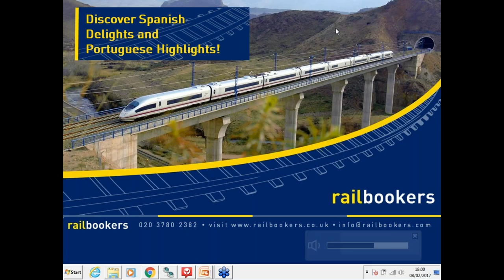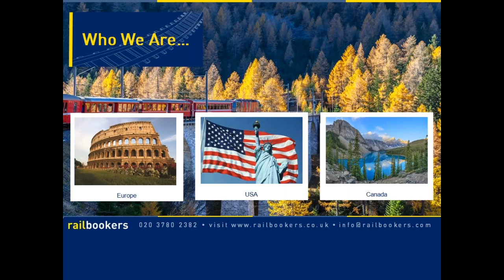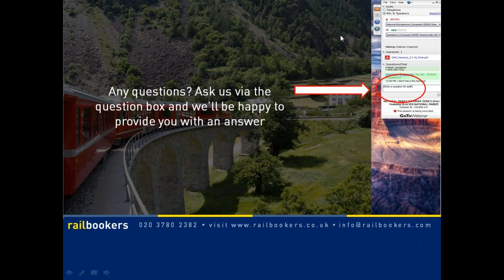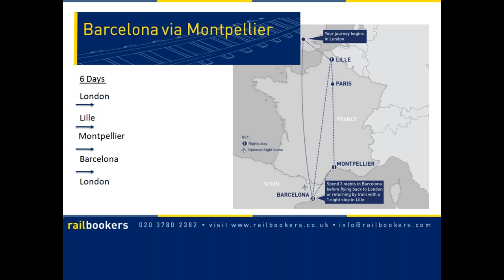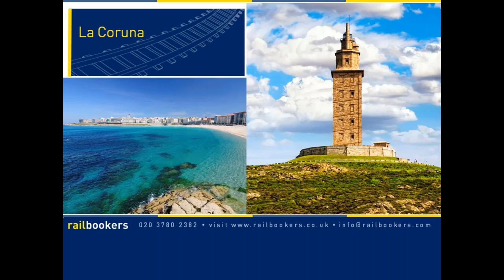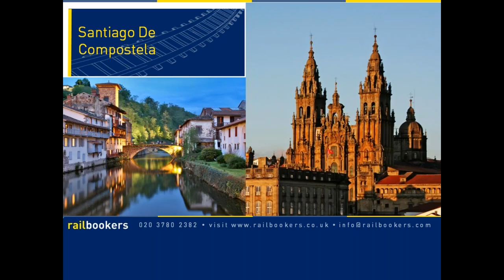Discover Spanish Delights and Portuguese Highlights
Join us for this exciting online presentation as we explore the delights of Spain and Portugal with our most popular Spanish and Portuguese rail holidays. We’ll guide you through what to expect on each journey, and share what makes them so popular. We will also touch on a few of our top holidays available to destinations such as Poland, Scandinavia and Canada to give you some ideas for your next holiday!